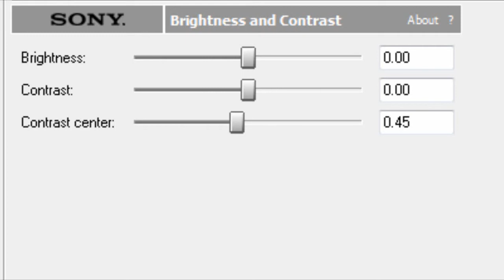Sony Vegas Coloring 12: Distinguished Dreamer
Please credit if used.